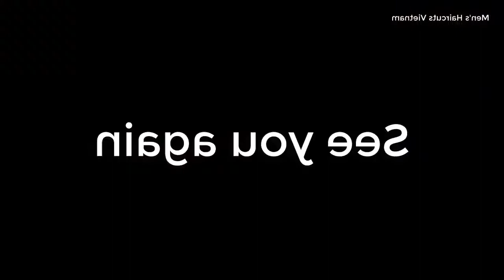Telinga anda Kotor - begini Cara Membersihkannya